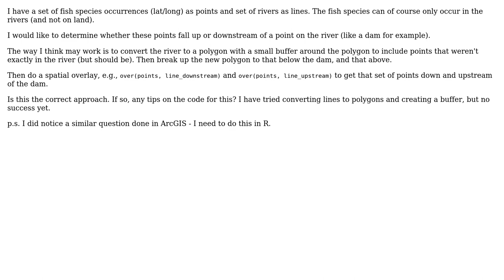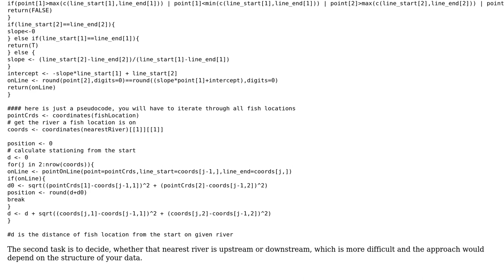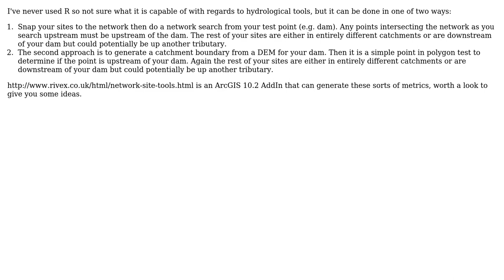GIS: Determine if points fall upstream or downstream from a point on a line (river) (2 Solutions!!)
GIS: Determine if points fall upstream or downstream from a point on a line (river)

With thanks & praise to God, and with thanks to the many people who have made this project possible! | Content (except music & images) licensed under CC BY-SA | Music | Images & others | With thanks to user Zbynek user sckott user Hornbydd and the Stack Exchange Network Trademarks are property of their respective owners. You are responsible for your own actions.